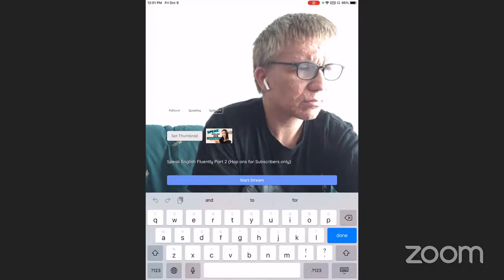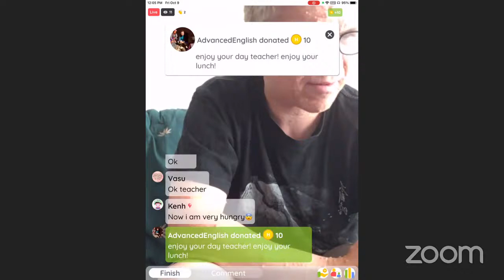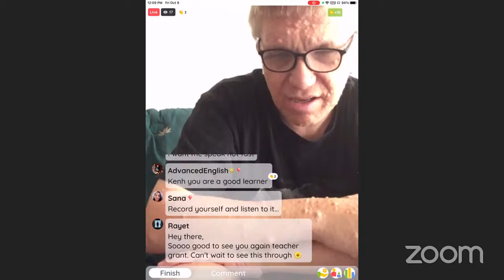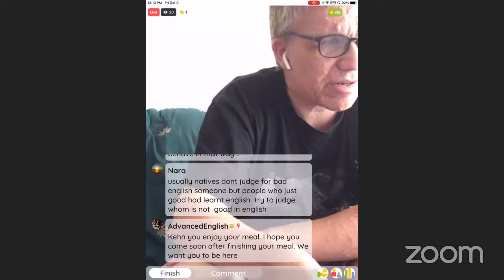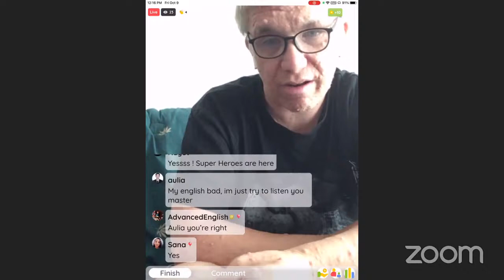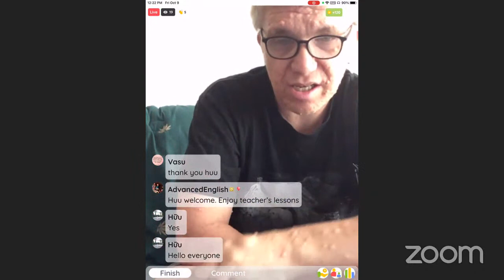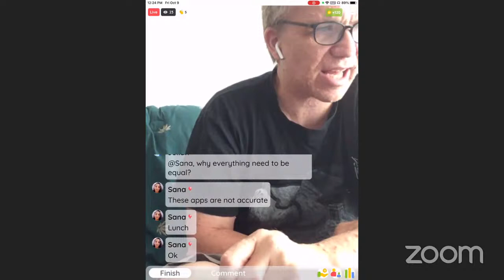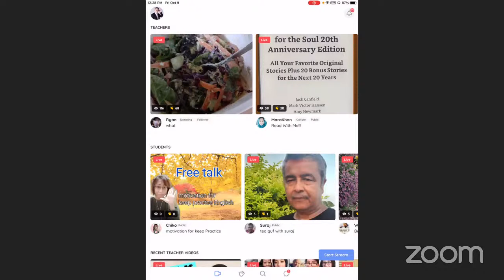HALLO LIVE STREAM CLASS - SPEAK ENGLISH FLUENTLY PART 2